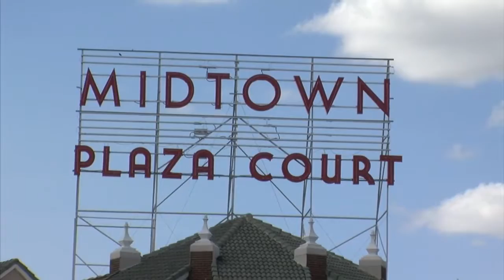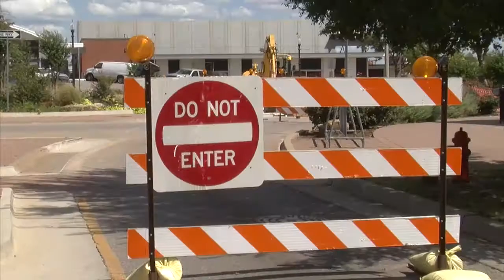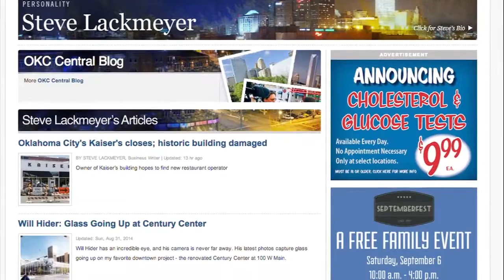OKC Central: Weekly Update by Steve Lackmeyer (2014-09-04)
OKC Central: Weekly Update by Steve Lackmeyer